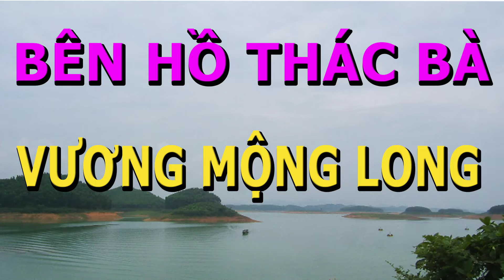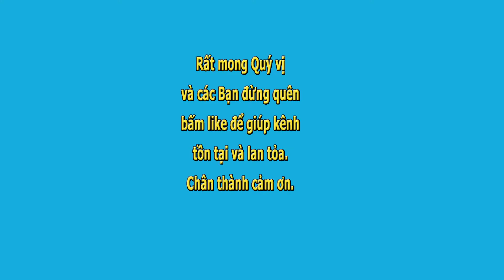Bên Hồ Thác Bà- Vương Mộng Long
Bên Hồ Thác Bà- tác giả Thiếu tá Vương Mộng Long- Xướng ngôn viên Trang Thanh Thanh